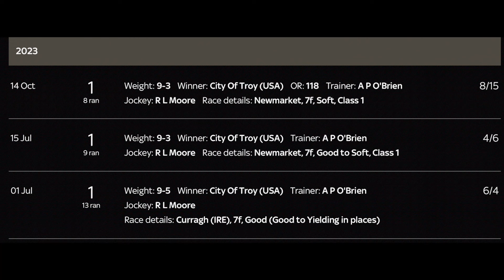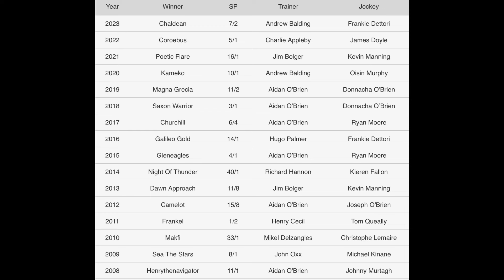2000 GUINEAS TIPS 2024 - 3 HORSES TO FOLLOW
A look ahead to one of the biggest flat races in the British calendar.